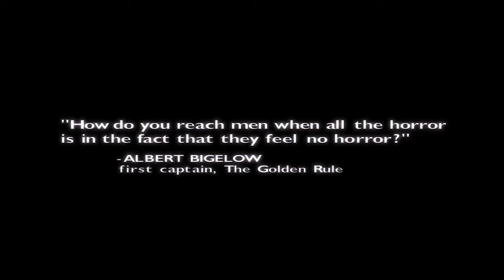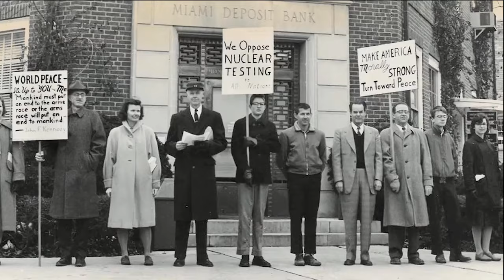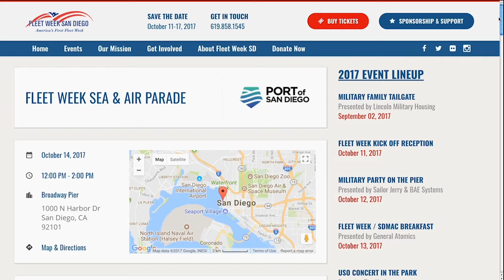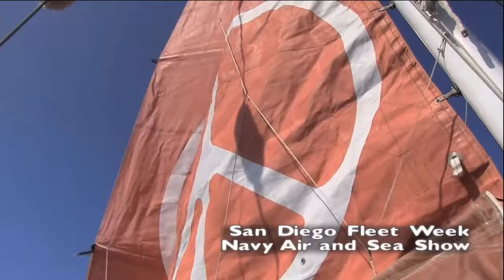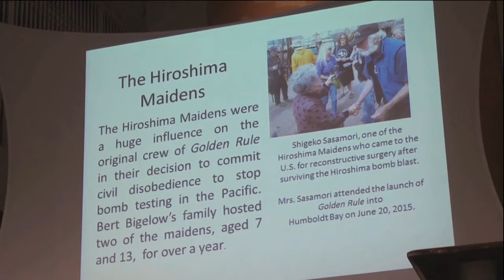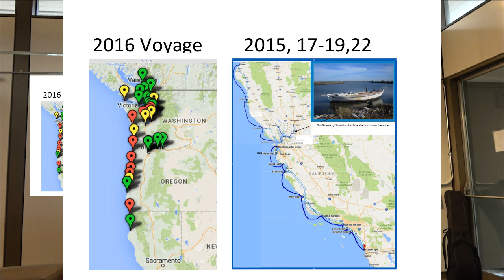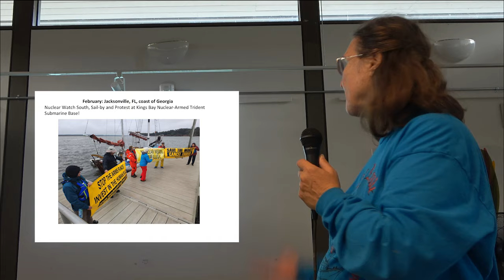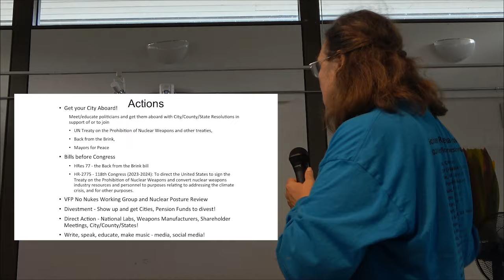The Golden Rule in Seattle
A presentation by Helen Jaccard -Golden Rule project manager and Gerry Condon -Golden Rule Committee President among others as part of the 2014 Pacific NW Voyage. As a Veterans for Peace "Weapon of Mass Education", the boat is in the process of visiting 16 cities and participating in numerous anti-nuclear and peace actions on this tour. The video also features the short 2017 documentary film "Making Waves" about the history of the Golden Rule and Folk singer Mike Stern singing his song "Ballad of the Phoenix and the Golden Rule".
Recorded at the University Friends 8/9/24